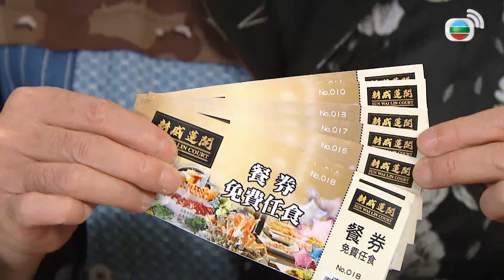Mái Ấm Gia Đình phần 4 tập 1087 | Lưu Đan, Lữ Tuệ Nghi, Đằng Lệ Danh | TVB